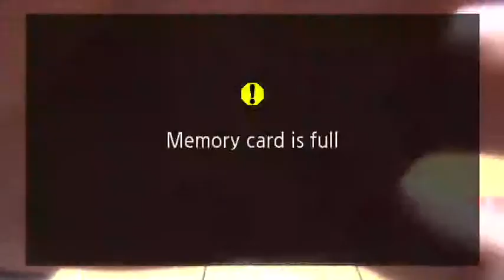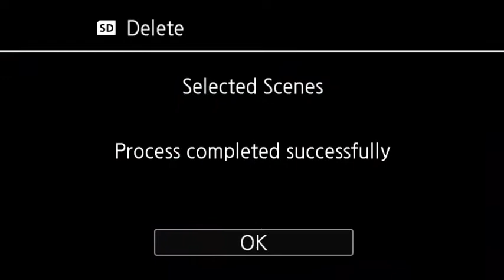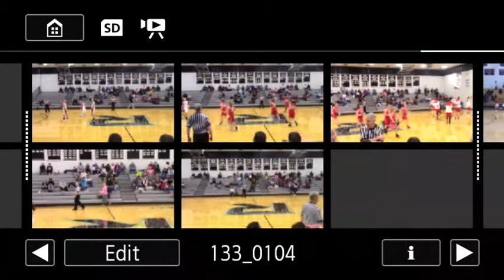Steamboat Sailors Basketball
Steamboat Sailors VS Palisade Bulldogs
At the Kelly Meek Gymnasium
Girls Tip Off @ 12:30 pm The boys @ 2:00 pm